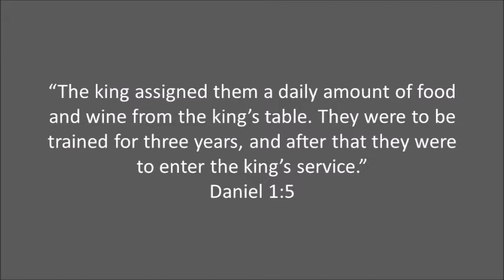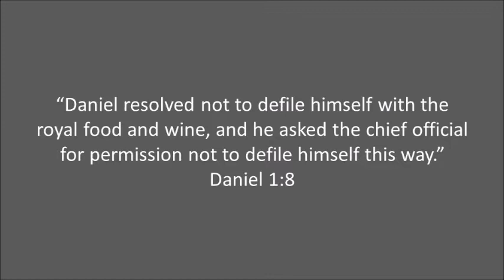Dare To Be A Daniel: Video Devotional By Dr. Rick Mandl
Pastor Rick reflects on Daniel 1:5-8 and what we can learn from his example that will help us to be people who live with integrity.